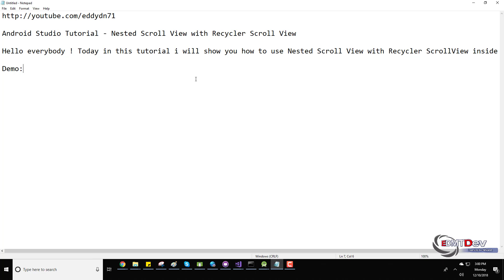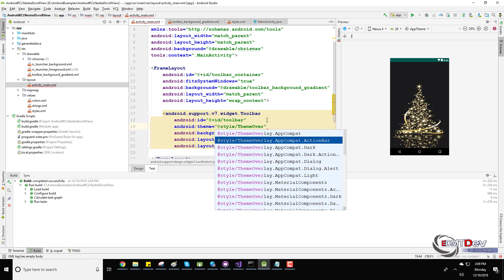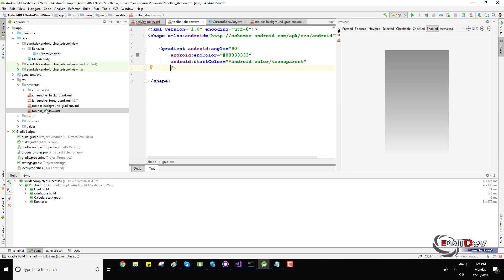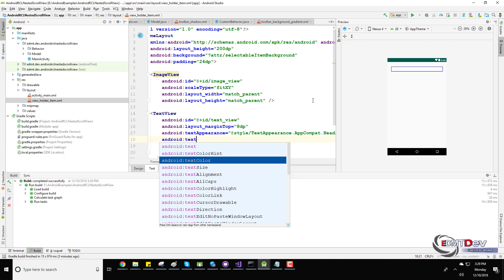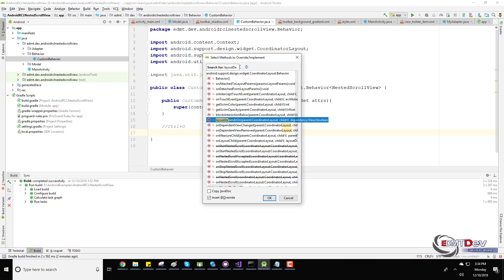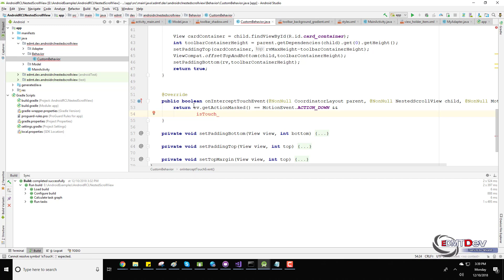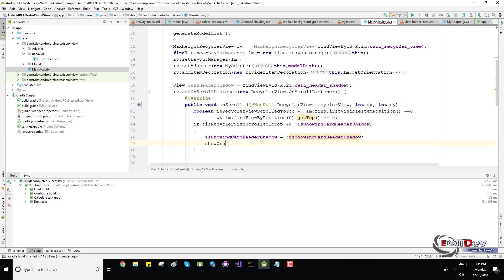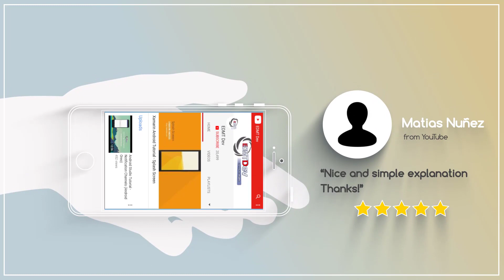Android Studio Tutorial - Nested Scroll View with Recycler Scroll View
In this tutorial , i will show you how to make Nested Scroll View wrap RecyclerView inside